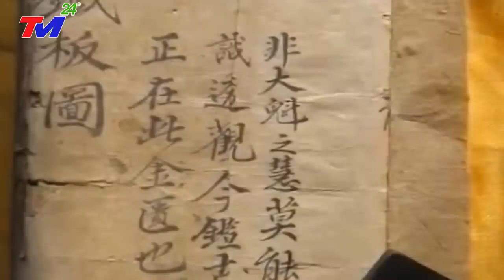🔴KHẨN CẤP 5/9: BÃO SỐ 4 - SIÊU BÃO~LỐC XOÁY VÒI RỒNG MẠNH NHẤT THẾ GIỚI Đổ Bộ XÓA SỔ ĐẢO HẢI NAM TQ